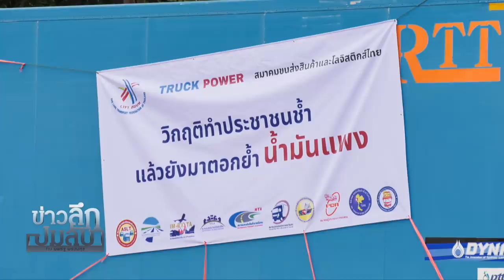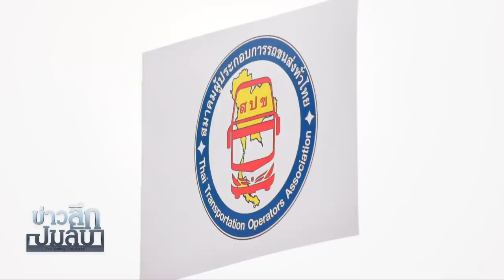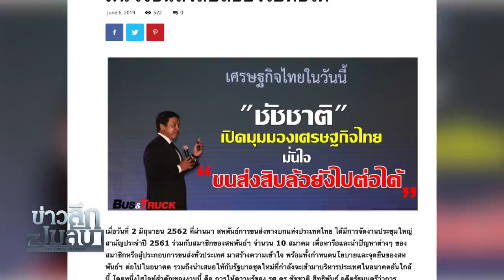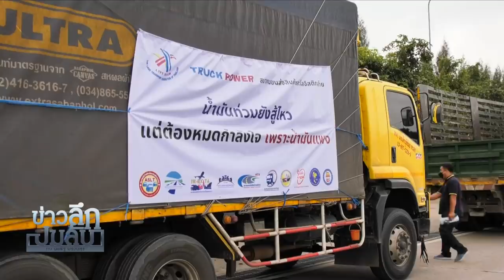“บิ๊กตู่” รู้เบื้องลึก เปิดหน้าชน “รถบรรทุก” : ข่าวลึกปมลับ